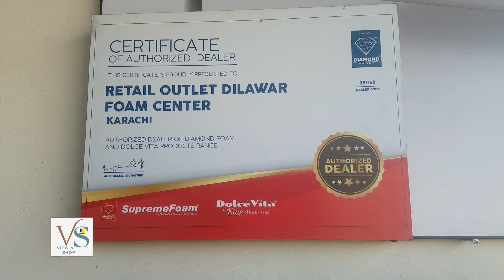Steel Furniture New Design | Steel Bed |Steel Sofa set New Design in Karachi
Steel Furniture Hole sale Shop Where all steel items available steel Bed , steel sofa and iron bed new design also Available.